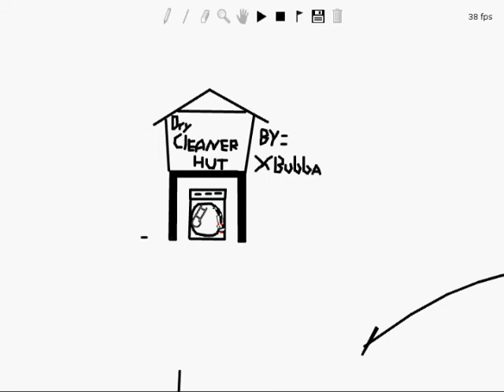Dry Cleaner Hut - LineRider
This is my 1st LineRider Video.
Used LineRider Beta 2.

Track made by: Me, xBubba